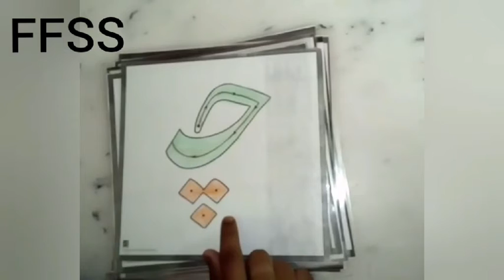Phonics/Urdu Phonics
Urdu Phonics is a method for teaching reading and writing of an alphabetic language by developing learners' phonemic awareness—the ability to hear, identify, and manipulate phonemes—in order to teach the correspondence between these sounds and the spelling patterns (graphemes) that represent them.

Phonics is the study of sound or a method of teaching reading. An example of phonics is a method used to teach reading by learning the sounds that groups of letters make when spoken.